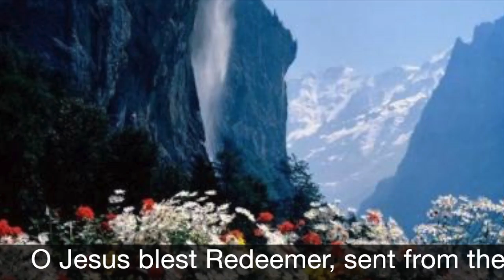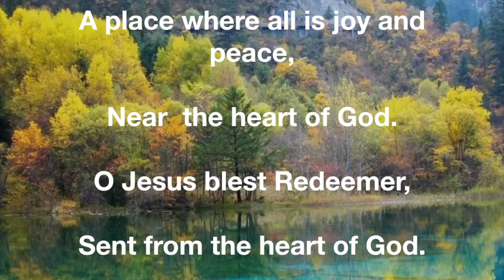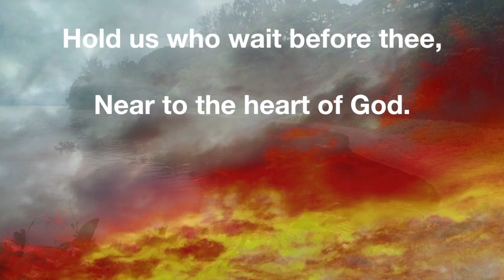Near to the Heart of God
Often it is in times of great sorrow and tragedy that the human soul touches God and inspiration is born as expressed in this song, which was written after the concurrent deaths of two of his young nieces, caused by diphtheria.
This hymn was penned by Cleland McAfee in 1903.  He was an American theologian, Presbyterian minister and hymn writer, who lived (September 25, 1866 – February 4, 1944).